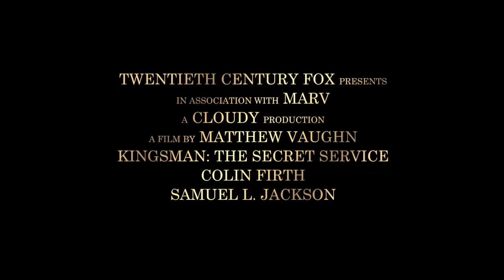KINGSMAN: The Secret Service (2015) - Official Trailer #2 ( MICHAEL CAIN & SAMUEL JACKSON Movie) HD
A super-secret spy organization recruits an unrefined but promising street kid into the agency's ultra-competitive training program just as a global threat emerges from a twisted tech genius.

Release Date: February 13, 2015
Studio: 20th Century Fox
Director: Matthew Vaughn
Screenwriter: Matthew Vaughn, Jane Goldman
Starring: Colin Firth, Michael Caine, Taron Egerton, Samuel L. Jackson
Genre: Action, Adventure, Thriller

Argentina  Kingsman: El servicio secreto
Azerbaijan  Kinqsmen: Gizli Xidmet
Brazil  Kingsman: Serviço Secreto
Canada (French title)  Kingsman: Services secrets
Chile  Kingsman: El servicio secreto
Spain  Kingsman: Servicio secreto
Greece  Kingsman: I mystiki ypiresia
Hungary  Kingsman: A titkos szolgálat
Italy  Kingsman: Secret Service
Lithuania  Kingsman. Slaptoji tarnyba
Mexico  Kingsman: El servicio secreto
Peru  Kingsman: El servicio secreto
Portugal  Kingsman: Serviços Secretos
Russia  Kingsman: Секретная служба
USA (working title)  The Secret Service